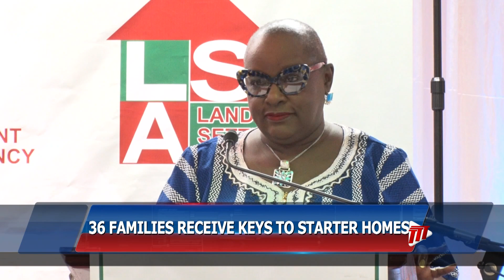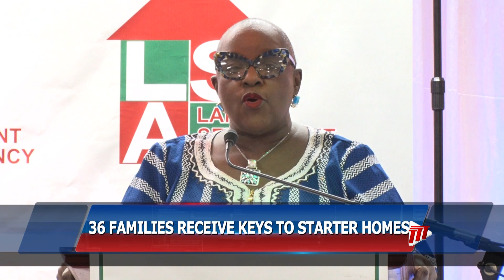36 Families Receive Keys To Starter Homes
Thirty six families from the Tunapuna community now have a brand new home.

These families received the keys for their residences on Friday during a ceremony at the Tunapuna Community Centre.

The recipients were encouraged to make their house a home, and create memories with their families.